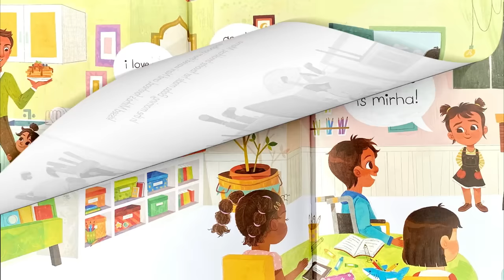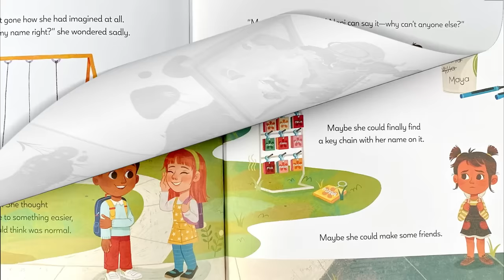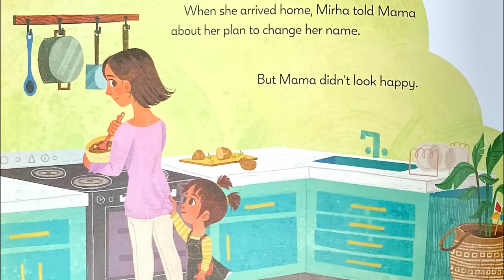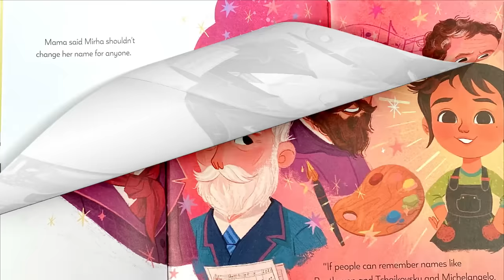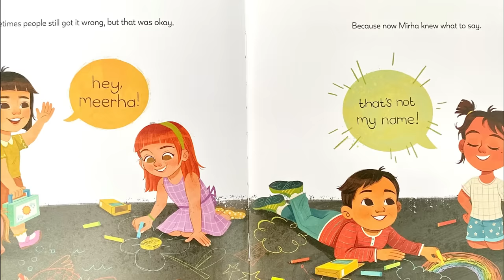Kids Books Read Aloud | Story About Finding Your Voice & Confidence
That's Not My Name, kids book read aloud a story about being confident in who you are and what makes you special.  Read aloud with sound effects, children books , reading for kids, read aloud books for kids.

✍️ Written By Anoosha Syed

📕  Mirha is so excited for her first day of school! She can't wait to learn, play, and make new friends.  But when her classmates mispronounce her name, she goes home wondering if she should find a new one.